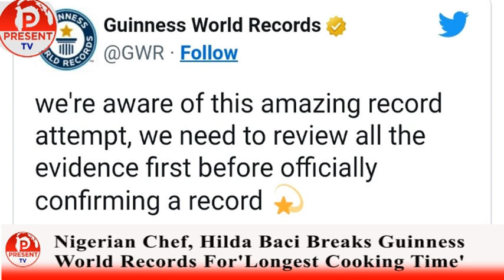NIGERIAN CHEF, HILDA BACI BREAKS GUINNESS WORLD RECORDS